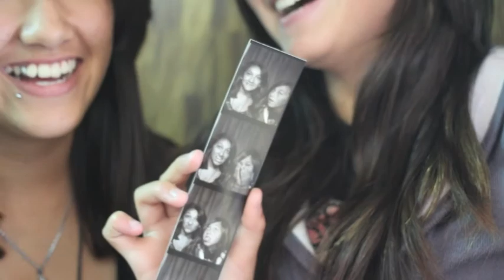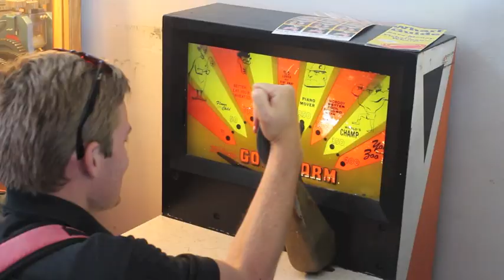First Year of Teach For America!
A recap of some of our highlights from our first year with Teach For America!